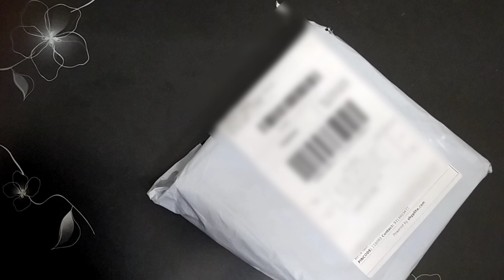Unboxing of Ivy Grip Tape l इवी ग्रिप टेप की अनबॉक्सिंग l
Purchase Link 👇🏻